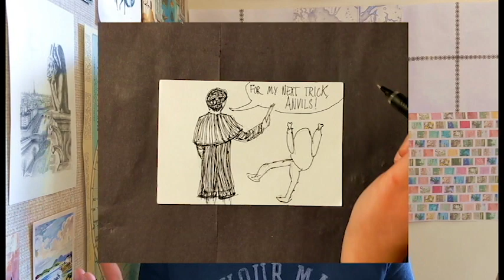I'm heartbroken / Battle Ground review / Jim Butcher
A review, reaction, discussion, to Battle Ground, by Jim Butcher. 17th book in the Dresden Files series. Spoilers galore :)

👻 FOOTNOTES:
↳ Dresden Files merch